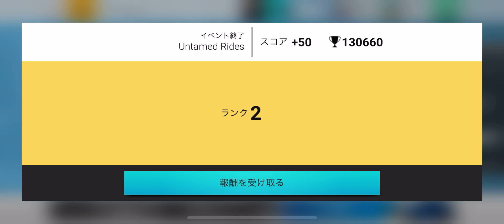TOP DRIVES | Reward of "Untamed Rides"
TOP DRIVES
Reward of the "Untamed Rides"(1st)